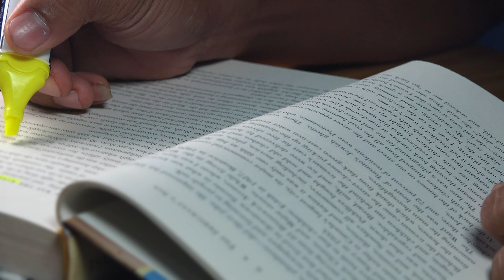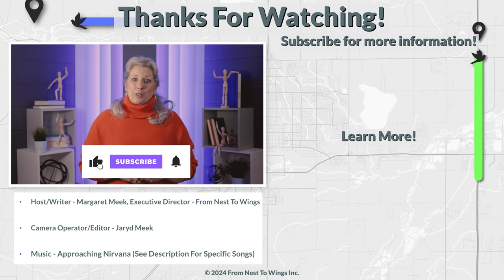The Best Investment You Can Make? Improve Your Reading Skills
Read. Read. Read some more. Developing strong reading skills is the best way you can prepare for your education after high school and for your life beyond education.

Timestamps –
00:00 - Introduction
01:07 - You Deserve To Be Taught To Read Well!
01:48 - Read, Read, Read Some More
02:10 - Where Do Your Skills Stand?
02:39 - Ways To Expand Your Skills
05:01 - The Right Time, Place, And Medium
06:04 – Conclusion